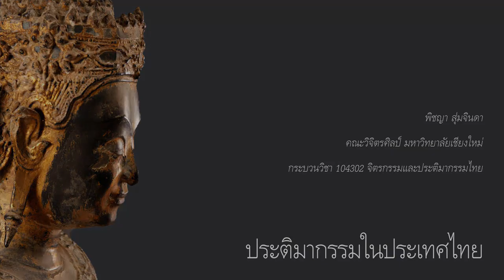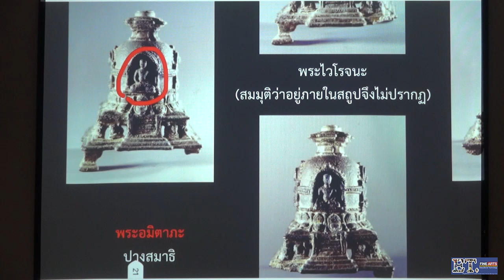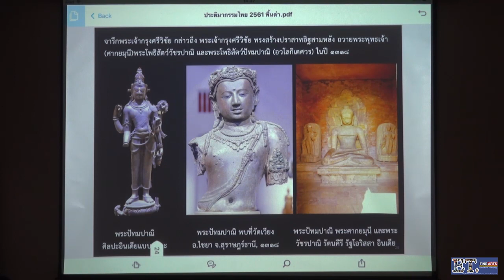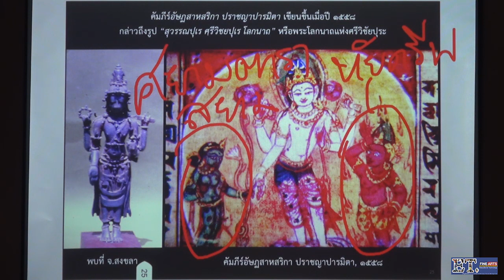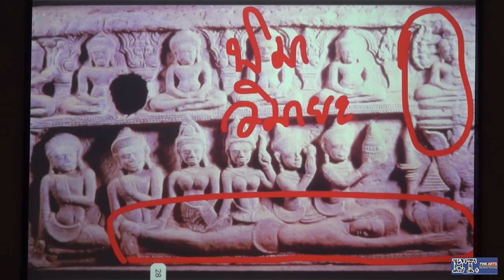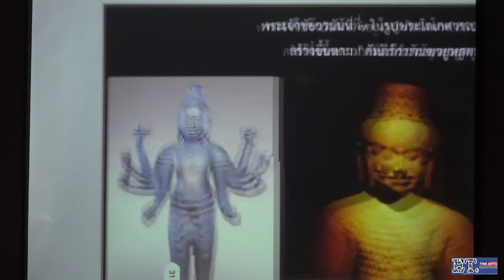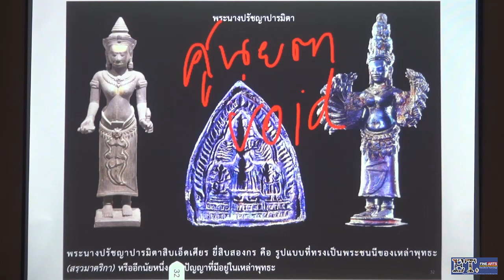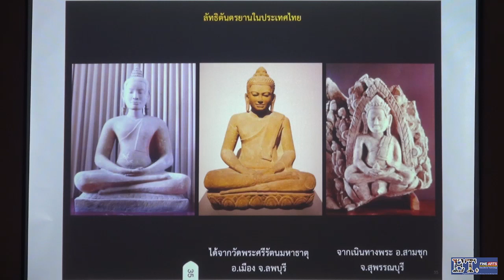4. "พุทธปฏิมาในลัทธิตันตรยาน" พิชญา สุ่มจินดา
“ประติมากรรมในประเทศไทย” กระบวนวิชา 104302 จิตรกรรมและประติมากรรมไทย ประจำภาคการศึกษาที่ 2/2560 โดย พิชญา สุ่มจินดา ภาควิชาศิลปะไทย คณะวิจิตรศิลป์ มหาวิทยาลัยเชียงใหม่

เนื้อหา:
1. บทนำ
2. พุทธปฏิมาในลัทธิหีนยานและมหายาน
3. พราหมณประติมาก่อนพุทธศตวรรษที่ 15
4. พุทธปฏิมาในลัทธิตันตรฺยานจากอินเดีย ชวา และจัมปา
5. พุทธปฏิมาในลัทธิตันตรฺยานจากกัมพูชา
6. พราหมณประติมาระหว่างพุทธศตวรรษที่ 15 - 19
7. พุทธปฏิมาในนิกายเถรวาท ภายใต้คณะสงฆ์มหายานสถวิระ
8. พุทธปฏิมาในนิกายเถรวาท ภายใต้คณะสงฆ์มหาวิหารวาสิน
9. พุทธปฏิมาในนิกายเถรวาท ภายใต้คณะสงฆ์มหานิกาย และพราหมณประติมาในสมัยอยุธยา
10. พุทธปฏิมาในนิกายเถรวาท ภายใต้คณะสงฆ์มหานิกายและธรรมยุตในสมัยรัตนโกสินทร์
11. ประติมากรรมที่ได้รับอิทธิพลจากตะวันตก
12. ประติมากรรมสมัยใหม่และร่วมสมัย